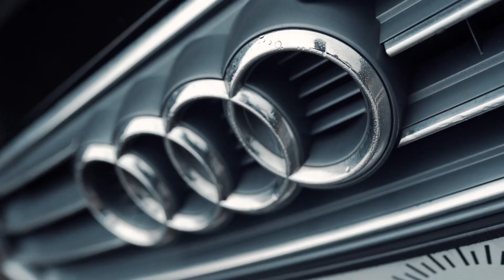AUDI A4 AVANT TDI ULTRA SPORT